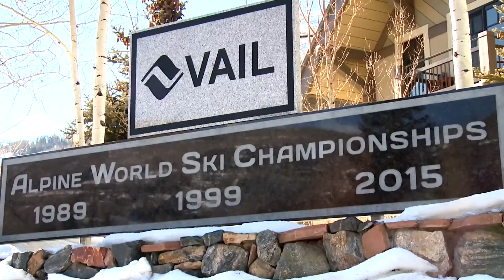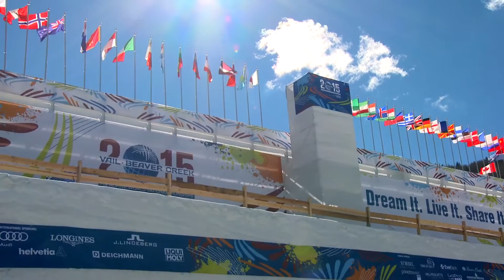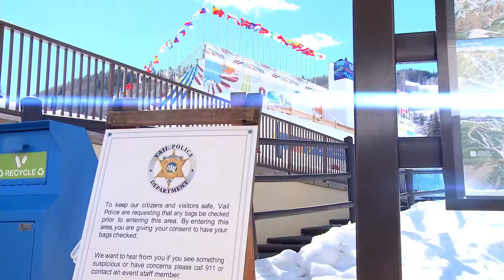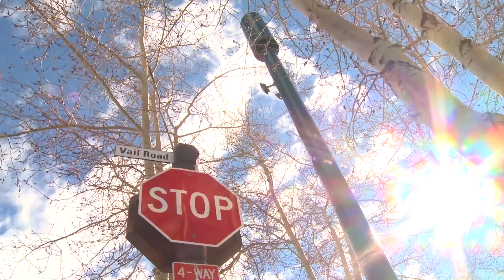Public Safety Agencies Trust Sonim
See Sonim smartphones in action at the 2015 World Alpine Ski Championships in Vail, Colorado. Over 30 Sonim smartphones deployed on the first-ever demonstration of LTE Band Class 14 (FirstNet), the LTE band that public safety and defense will use in the US.
Sonim is the first ultra-rugged smartphone manufacturer to operate on 700 MHz Band Class 14 LTE wireless spectrum in a live demonstration. The public safety experts at the event discuss the technology Sonim provides and how it helps them to manage the event.